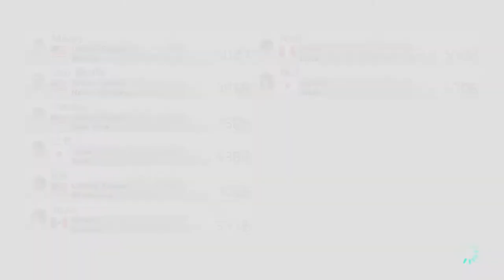Mario Kart 8 : Road To 7,000 : E52 : Youtube Marketing Tips. (Let's Play)